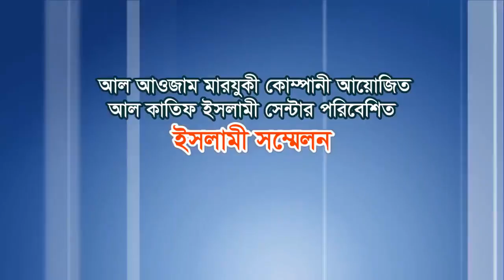বাউলদের ধর্মবিশ্বাস এবং বিকৃত জীবন ও যৌনাচার (Perverted Sexual Life & Faith of Bauls) - আহমাদুল্লাহ